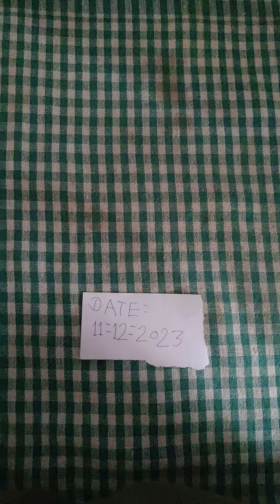9665757966 original Janwar ko phone lagaen call mein